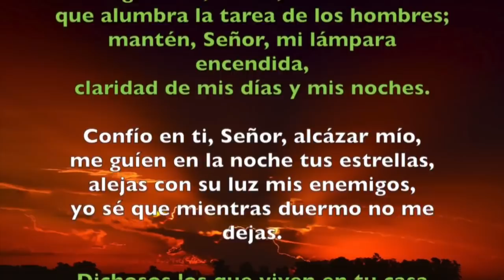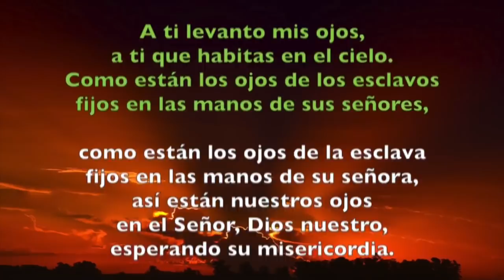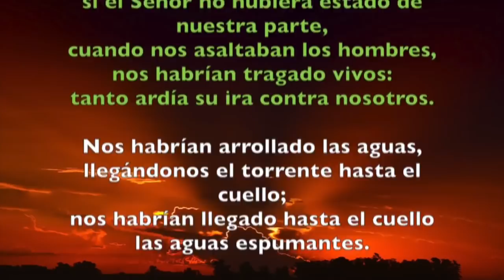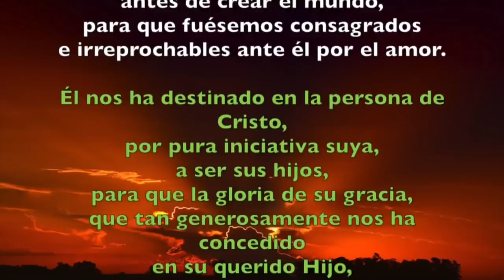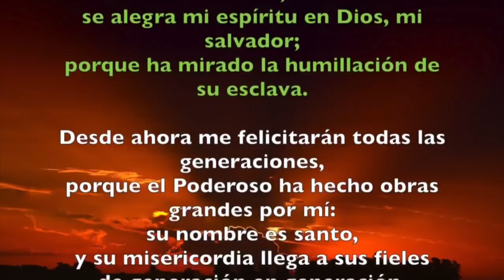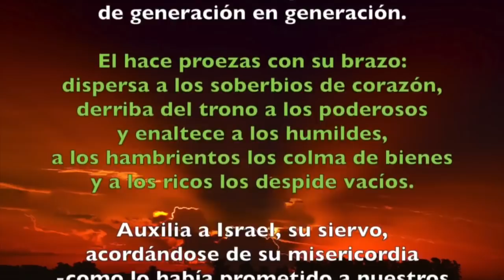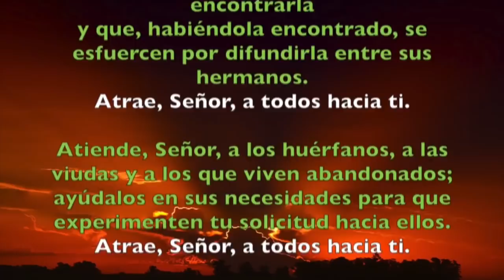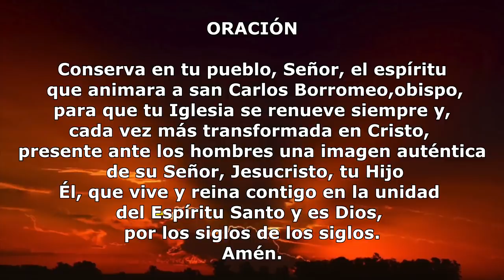Oración de la tarde ( Vísperas) LUNES 04 DE NOVIEMBRE 2019 | Padre Sam | Producción Crisol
Del común de pastores: para un santo obispo. Salterio III

SAN CARLOS BORROMEO, obispo. (MEMORIA)